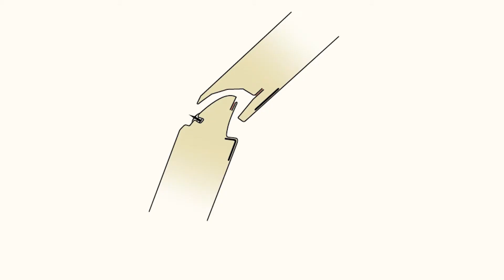ASSA ABLOY OH1042 - Interview Kaj Söndergaard